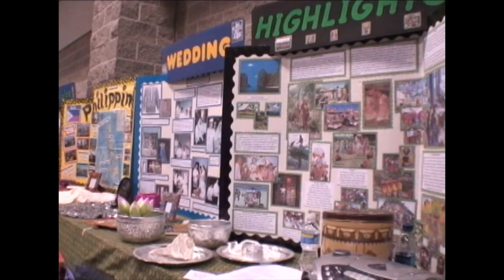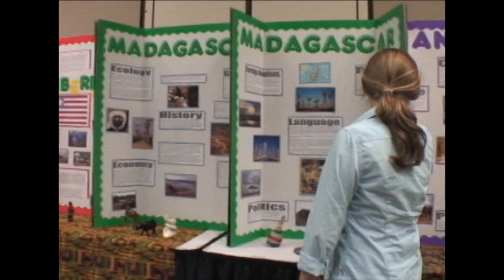2015 Georgia International Folk Fair - March 12 & 13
Interactive programs informing and inspiring students to think about the stories that are important to the world are common in large cities, but rare outside of urban areas. Geographic and historic isolation should not be barriers to communities and schools wishing to explore, appreciate, and develop real connections to the larger world that lies outside our boundaries. We passionately believe that South Georgia's students and community members deserve the same opportunities and access to knowledge and activities as those who live in large metropolitan areas such as Atlanta, Savannah and Orlando.

Developing such programs and opportunities has become the driving force and goal of all the activities of the Azalea International Folk Fair. The primary goal of the Azalea International Folk Fair is to serve as a helpful, meaningful enrichment to the local middle schools' social studies curriculum.

As a part of their coursework, students study Latin America, Europe and Russia throughout their 6th-grade year. Then, in 7th grade, they study Asia, the Middle East and Africa.  (In the 8th grade, they study Georgia state history.) However, the images and illustrations portrayed in school textbooks are frequently limited, abstract and/or remote. That's why we created the Azalea International Folk Fair programs to provide concrete expressions of world's rich diverse cultures and traditions to supplement the school textbooks.

With these unique and exciting international explorations, we wish to build global perspectives for South Georgia's students. We hope to prepare them not only for global careers in the future, but also for good citizenship -- of the world as well as of this country.

We bridge gaps of understanding in order to create a harmonious and colorful quilt of diversity to help South Georgia as it continues to grow as a welcoming, pleasant home with richly vibrant cultural connections with the rest of the world.